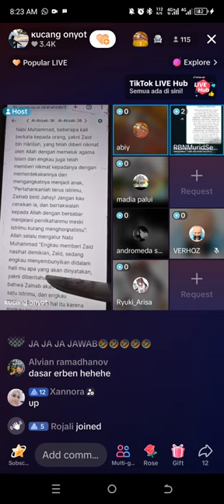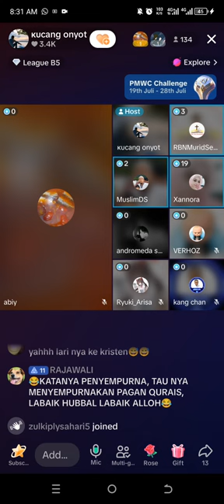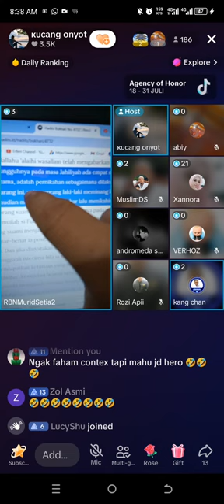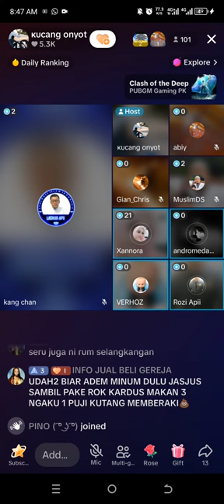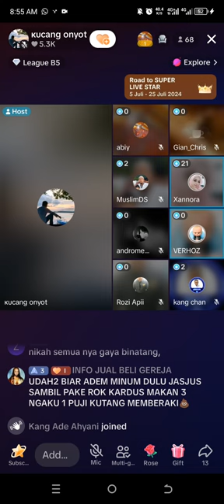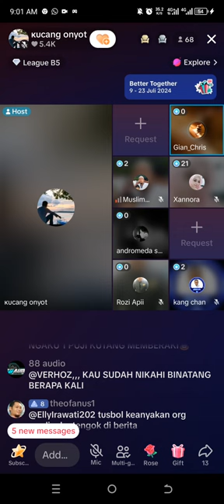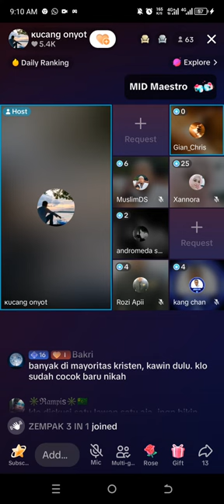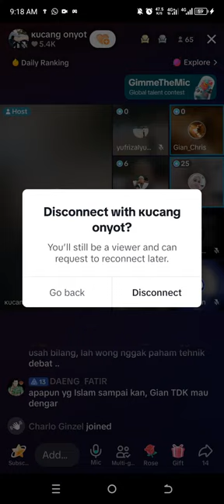Erben Kabur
Erben tidak mempu menjawab